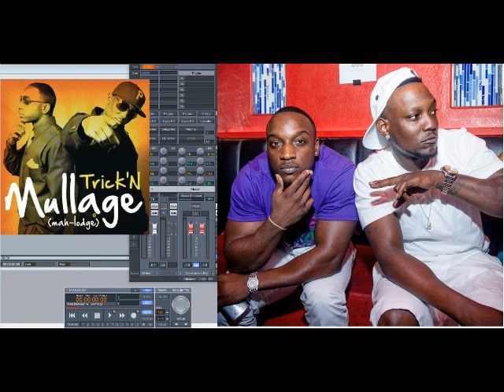Mullage – Trick’N (Slowed Down)